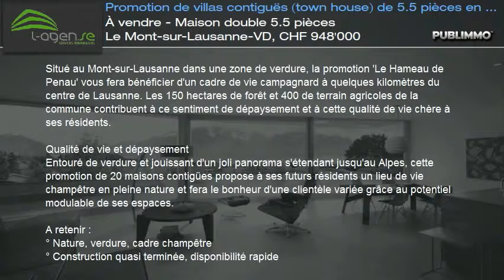À vendre - Maison double 5.5 pièces Le Mont-sur-Lausanne-VD, CHF 948'000